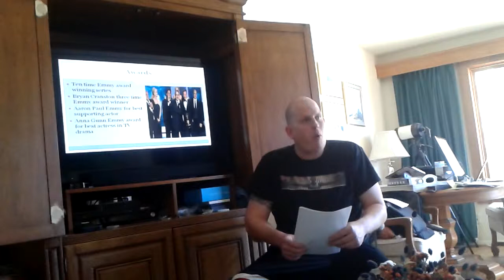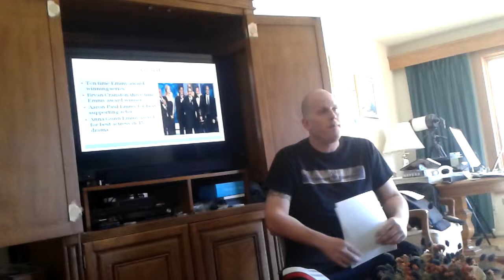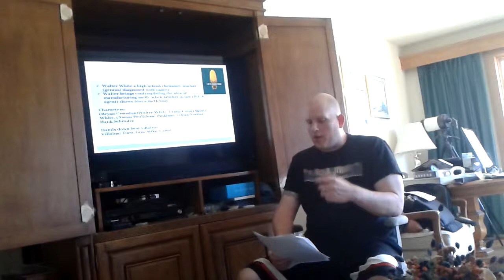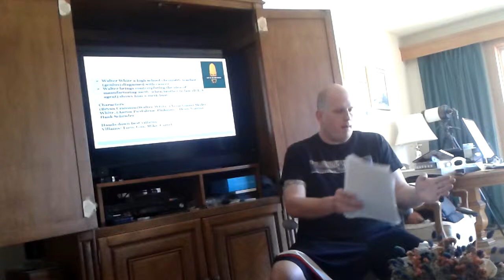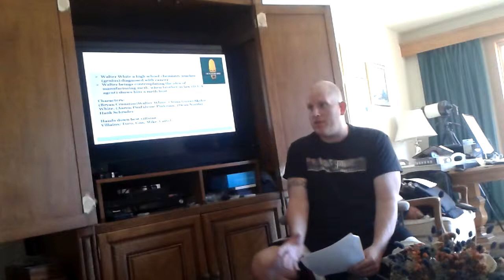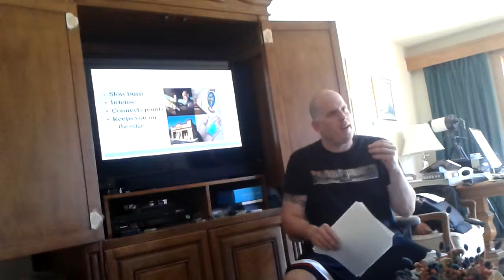persuasive speech on "Breaking Bad" by: Thomas Anders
Persuasive speech on why "Breaking Bad " is the best TV show ever produced